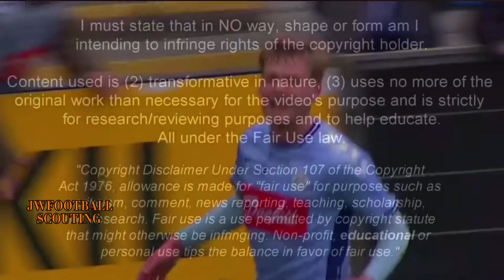The Player that played MENS Football AT 13 YEARS OLD!!